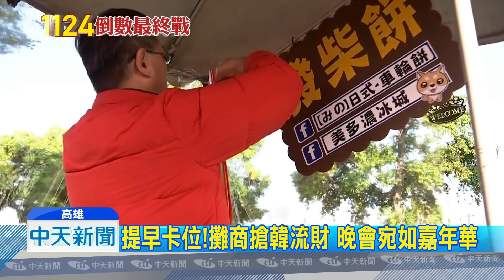20181123中天新聞 選前夜！韓流夜市又來了 香腸瀑布、雞排再現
韓國瑜的選前之夜，晚會就在高雄夢時代台糖物流園區，看準「韓流」席捲全台的風潮，早在三天前，就有兩三百個攤販來現場卡位，還有人，22號特地從北部開夜車南下，一整晚都沒睡到，甚至還有五歲的孩子，陪著媽媽，晚上睡在車上，還說一點兒也不累，攤販們看準今晚的人潮，帶來的錢潮，蓄勢待發，要全力拚經濟。